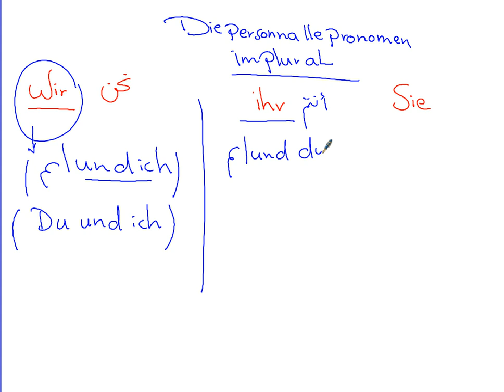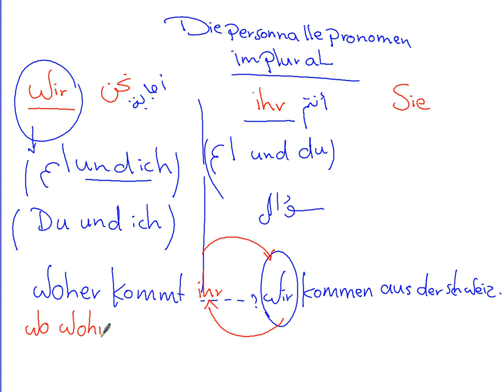المرحلة الإعدادية- الضمائر الشخصيه في حالة الجمع - أ/ اسماء ابراهيم